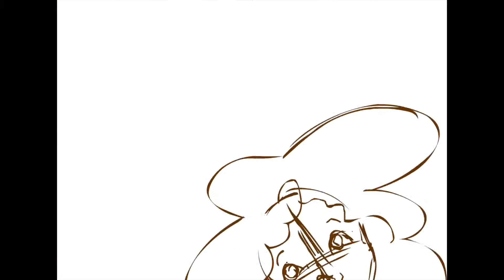Unity (rough)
Rough Animation pass for Unity